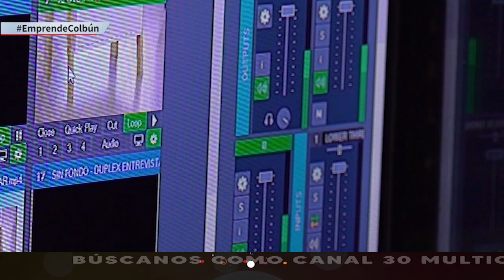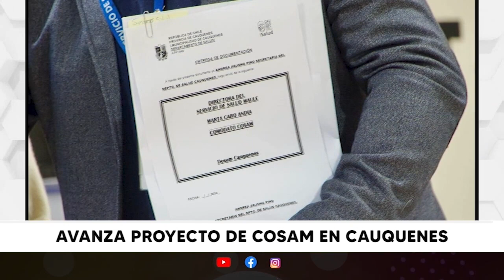MAULE INFORMA | Jueves 03 de Octubre 2024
Te invitamos a revisar la edición central de nuestro noticiero MAULE INFORMA del día jueves 03 de octubre.